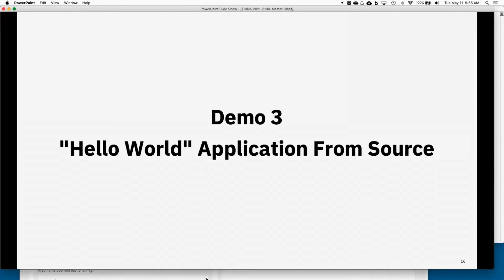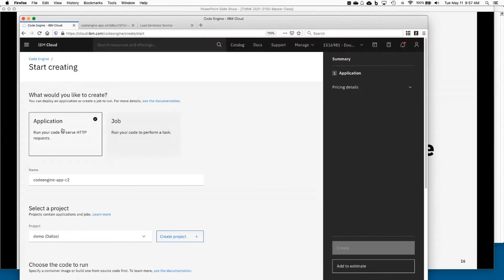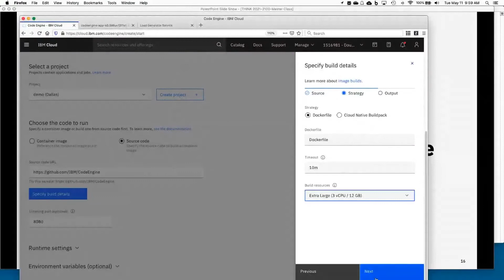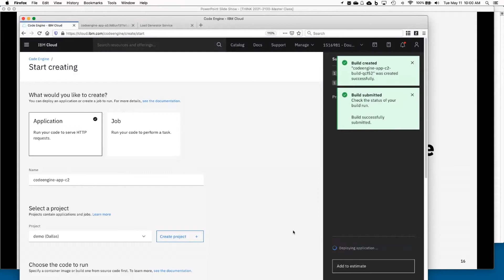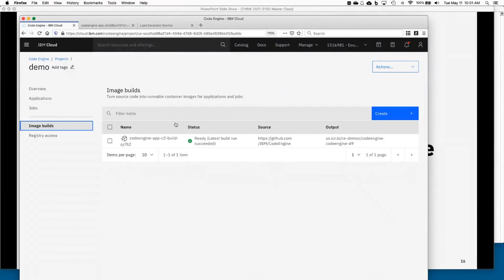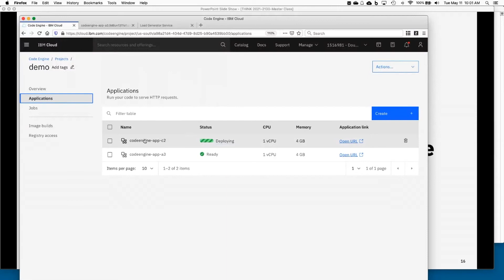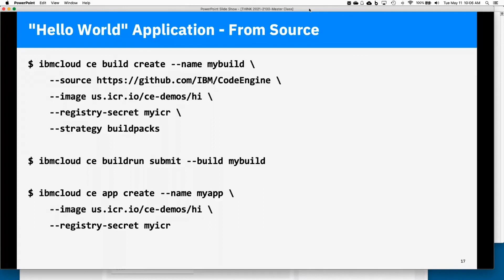IBM Cloud Code Engine: go cloud native quickly - running an application from source code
IBM Cloud Code Engine: All your cloud native needs without the cloud native skills
- By Doug Davis and Uwe Fassnacht

How you can deploy source code directly from GitHub without even knowing what a container is or needing to know in what runtime language the application is written.